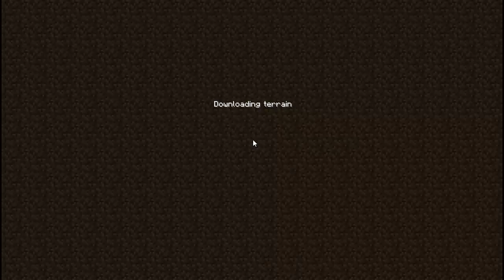Survival na multi Sezon3 #5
A jednak paczki nie będzie :)